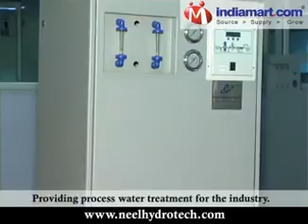Leading manufacturers and suppliers of Reverse Osmosis System, RO Systems & Water Treatment RO Plant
We are one of the leading manufacturers of precision-engineered water treatment plant, wastewater treatment plants, solid liquid separation systems & reverse osmosis water treatment plants. With quality we provide reverse osmosis system / ro systems, industrial ro systems, industrial reverse osmosis system, commercial ro systems, water ro plant, water treatment ro plant and drinking water purification system.